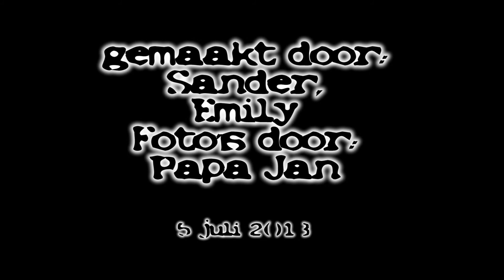de Brachiosaurus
Stop-Motion Filmpje gemaakt door Sander, Emily en papa